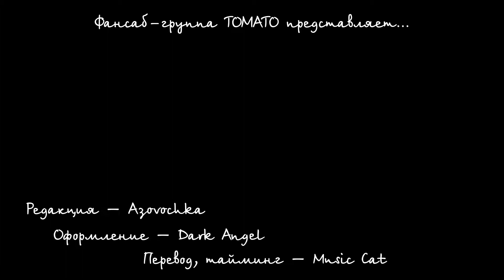One Ok Rock -- Be the light [rus subs]